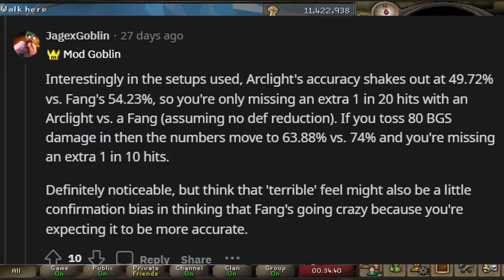Goodbye Fang... (Don't Use It)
With today's OSRS update the fang has been nerfed to being only viable as a stab weapon now. Which means it will no longer be used on slash for double accuracy at vardorvis and Duke sullecess. This feels pretty bad at vard but not so bad at Duke since arclight is an option. Let me know what you guys think, were you impacted by this nerf?